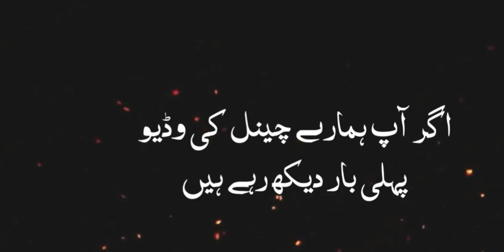How to become rich increase income by doing this wazifa Dua Prayers Urdu Hindi 2021 maldar dolat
Important Islamic Information in Urdu hindi Pakistan 2021 islamic wazaif in urdu for hajat islamic wazaif o amliyat islamic wazaif aur masail How to become rich increase income by doing this wazifa ,wazifa for money rizq mein barkat ka wazifa maldar hone ka wazifa dolat mand hone ka wazifa kamyabi ka wazifa zindagi mein kamyabi ka wazifa for success wazifa for money

Bismillah Rahman Rahim, Ki Power Ki Intaha Dikhin | Bismillah Ki Barkat Ki Suchi Kahani
hadees roshni mein wazifa